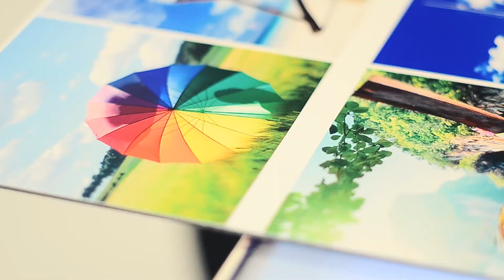CWT arbejdsbord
Så enkelt er det med et arbejdsbord fra CWT. Du får hjælp med applicering, tilpasning, laminering og meget mere. Se mere i denne film og besøg antalis.dk